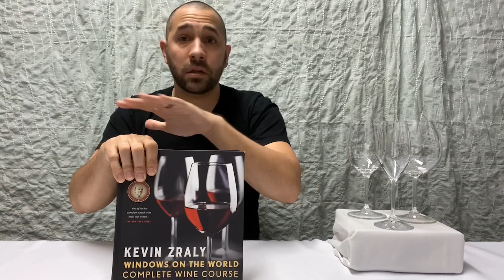Free Wine Education Resources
Introduction to multiple free online resources for people looking to continue their wine education.